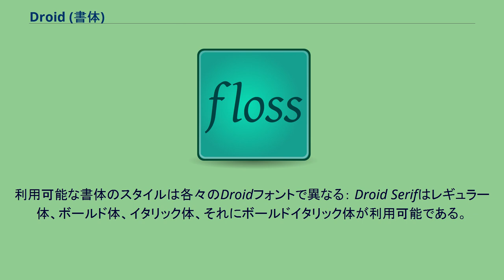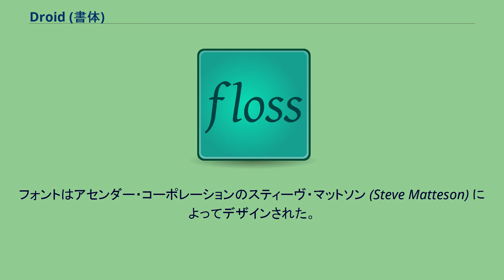Droid (書体)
Droid （ドロイド）はオープン・ハンドセット・アライアンスのプラットフォーム、Androidでの利用のためにアセンダー・コーポレーションによって作られたフォントファミリーであり、Apache Licenseでライセンスされている。
Droid Sans（サンセリフ）、Droid Serif（セリフ）、Droid Sans Mono（モノスペース）で構成される。
Droidは携帯機器の小さい画面での使用を想定したTrueTypeフォントファミリーである。
携帯機器で利用可能な少量のメモリー・フットプリントでCJKなどのマルチバイト文字セットをサポートするためにDroidの変種が入手可能である。
利用可能な書体のスタイルは各々のDroidフォントで異なる： Droid Serifはレギュラー体、ボールド体、イタリック体、それにボールドイタリック体が利用可能である。
Droid Sansはレギュラーとボールドが利用できる。
Droid Sans Mono、Droid Sans Fallback、Droid Sans Japaneseではレギュラーしか利用できない。
2009年2月5日、アセンダー・コーポレーションは、フォントデータの拡張、Oldstyle FiguresおよびDroid SansのCondensed版を含むDroidフォントの「Pro」版をリリースした。
フォントはアセンダー・コーポレーションのスティーヴ・マットソン (Steve Matteson) によってデザインされた。
名称はオープン・ハンドセット・アライアンスのプラットフォーム、Androidに由来している。